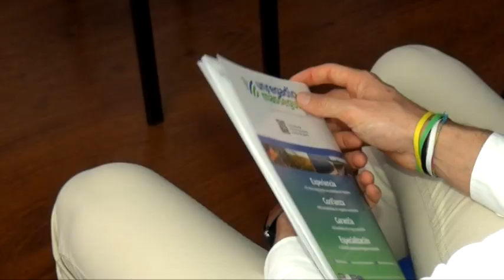CURSO DE RIEGO EFICIENTE Y LA SOSTENIBILIDAD